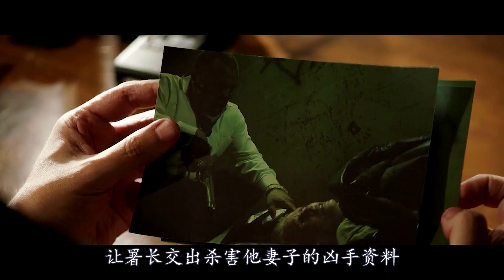毒枭的绝密基地，堆着2亿美金，谁拿谁死！火爆犯罪片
@dahuangDD 火爆犯罪片 施瓦辛格